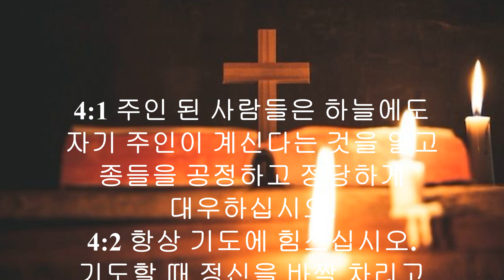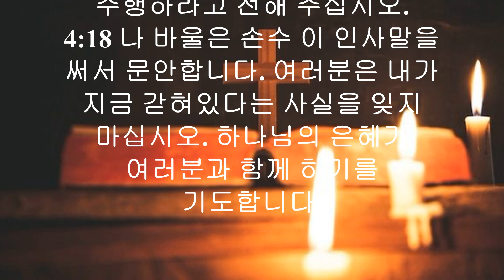현대인의 성경 - 골로새서 전체듣기 (스크롤자막)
골로새서는 교회의 존재를 위태롭게 하는 골로새에서 발생한 이단을 물리치기 위한 뚜렷한 목적을 가지고 작성되었습니다. 우리는 바울이 무엇을 들었는지 알 수는 없지만, 이 편지는 그의 답변입니다.

우리는 그리스도에 대한 그릇된 견해(그리스도의 참된 실제 인성을 부인하고 그분의 완전한 신성을 받아들이지 않음)를 다루고 있는 바울의 반응에 근거하여 몇 가지를 추측할 수 있습니다. 바울은 또한 할례와 전통을 주장하는 "유대인"의 강조에 대해 반박하는 것처럼 보입니다(골 2:8-11; 3:11). 언급된 이단은 유대교-영지주의 또는 유대교의 금욕주의와 헬라 철학(스토아 철학)의 혼합으로 보입니다. 바울은 우리가 그리스도의 충분함을 바라보도록 가리키는 주목할 만한 일을 합니다.

골로새서는 그리스도인들이 친구들을 어떻게 대하고 어떤 말을 해야 하는지 등, 그리스도인의 행실에 대한 실천적인 권면을 할 뿐만 아니라(3:1-4:18) 그리스도의 신성과 거짓 철학에 관한 교리적인 교훈(1:15-2:23)을 담고 있습니다.
📢성경을 알면 인생이 바뀐다 - 지혜성경
우주가 존재하기 전에 말씀되시는 그리스도가 계셨다.
그분은 하나님과 함께 계셨으며 바로 그분이 하나님이셨다. [요한복음 1:1]
📌영상제작 응원해 주실꺼죠?^^
구독🔖 좋아요👍 부탁드립니다.
감사합니다🙆🏼‍♀️